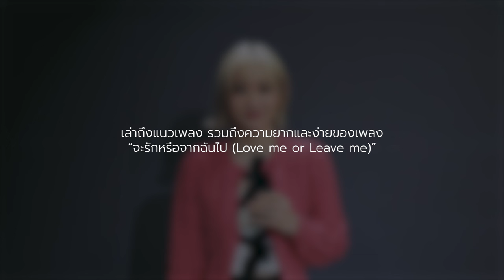Interview Zom Marie จะรักหรือจากฉันไป (Love me or Leave me) Ost.ดุจอัปสร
จะรักหรือจากฉันไป (Love me or Leave me) Ost.ดุจอัปสร

ศิลปิน : Zom Marie
คำร้อง : มณฑวรรณ ศรีวิเชียร
ทำนอง/เรียบเรียง : เรืองกิจ  ยงปิยะกุล